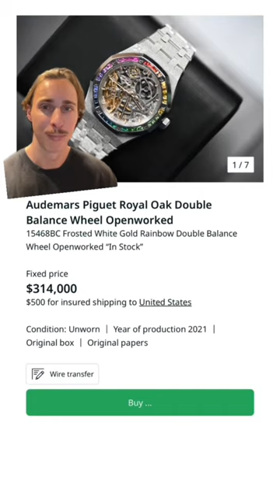Travis Scott’s Watch Collection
This is the insane watch collection of Travis Scott. His collection consists of pieces from Rolex, Patek Philippe, Richard Mille and Audemars Piguet, including his newly released collab the Cactus Jack AP.